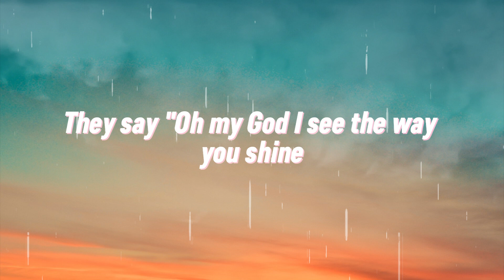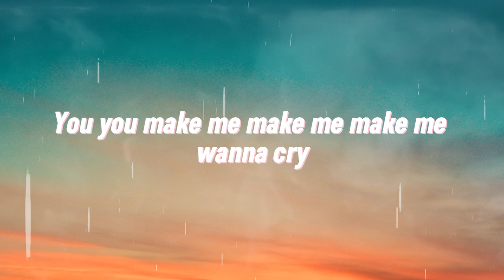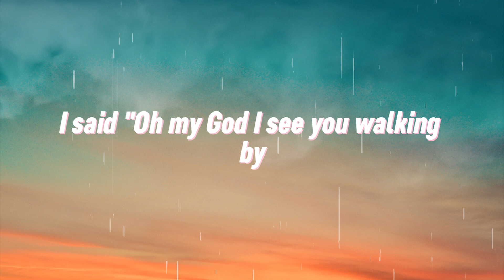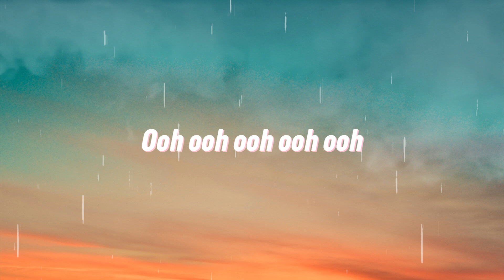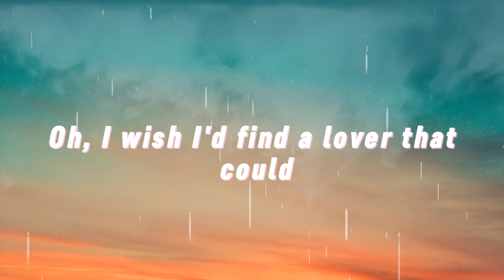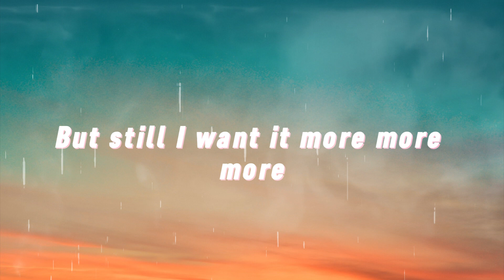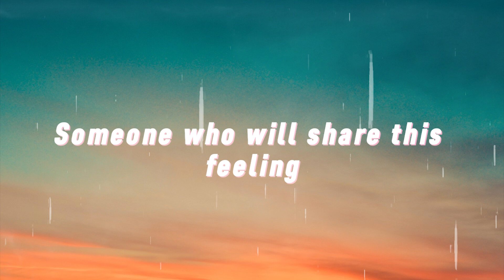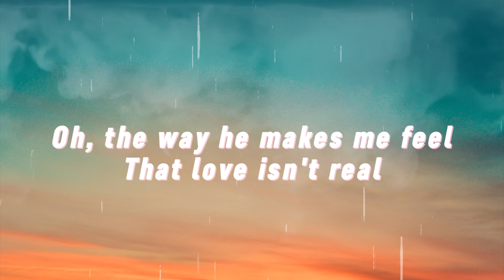Tones and I - Dance Monkey (Lyrics)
[Chorus]
They say